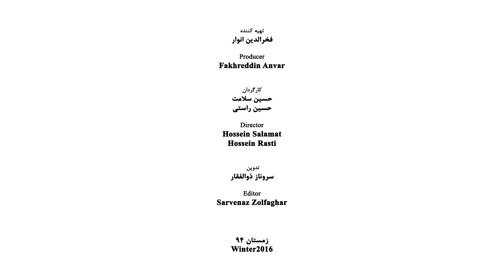Gholamhossein Nami - Part 01 - غلامحسین نامی - قسمت اول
Gholam Hossein Nami (was born in 1936) Iranian contemporary

He was born in Qom, one the religious cities in the south of Tehran. He was graduated from the Tehran Fine Arts of Faculty in 1968 and received his post-graduation diploma in 1980 from Wisconsin University, U.S.A.

Professional Activities
After travelling in Italy and U.S.A. to become familiar with the world modern art, he returned to Iran and along with creating his works, started to teach in various art training centers. Among them one can refer to:
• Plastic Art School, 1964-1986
• Alzahra University (the then Girl College), 1968-75 and 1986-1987
• Faculty of Decorative Arts (the present Art University), 1973-77
• Faculty of Architecture and Urbanization of Iran University of Science and Technology (Elm o Sana`t), 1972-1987
• Islamic Azad University, 1975-87
• Niyavaran Cultural Center, 1987-92
He was also the secretary of first International Exhibition of Tehran Contemporary Designing which was held in 1999 and within the years of 1998 to 2001 he was the head of Iran Painters Society. Nami is one of the founders of the Iran Free Group of the Painters and Sculptors which was founded in 1975 and was the member of the board of the founders of the House of Artists. He was the head of 11th Asian Dhaka (Bangladesh) Biennale in 2003.

Private Life
Gholam Hossein Nami during the years of studying in Fine Arts Faculty became familiar with Tooran Zandieh, painter and this familiarity terminated to marriage and the fruit of this marriage is two offspring.

Exhibition
• The 4th and 5th Tehran Biennale. 1964 and 1966
• The Paris Biennale 1967
• Champigny-Sur-Marne Festival, France, 1969 and 1970
• Joan Miro International Designing Festival, Spain, 1974
• The 1st International Art Exhibition, Tehran, 1974
• International “Wash Art” Exhibition, USA, 1977
• International Basel Exhibition, Switzerland, 1976 & 1978
• The Iran Painting Biennales, Museum of Contemporary Arts, Tehran, from 1991 up to the present time
• The world of Islam Painting Biennale, Museum of Contemporary Arts, Tehran, 2000 and 2002
• The prize of the best painter in Iran Artist Group, on the occasion of Mother Day in Borghese Gallery, Tehran and scholarship of Italy Government in the Tehran Biennale, 1966
• Honorary Diploma of the Exhibition on the occasion of the Day of Combat Against Illiteracy, Iran Ancient Museum, Tehran, 1968
• The award of the Exhibition of the World Day of Human Rights, Iran Ancient New Museum, Tehran, 1968
• The National Award of France Government in the Champigny-sur-Marne Festival, France, 1970
• Two golden medals and formal membership of Italy Art Academy, 1980
• The special International cultural and Artistic Awards of the “Stature of Victory” from the Center for of Cultural Studies and Researches, Italy, 1983
• The golden medal from the International Parliament of U.S.A., 1983
• The award of the statue of Golden Blaze from the International Parliament of U.S.A. , 1984
• The award of “European Art Banner” and the Golden Medal from Academy of Europe, Italy, 1984
• The award of “1985 Italy Oscar”, from the Italy Academy, 1985
• The award of “Golden Palm of Europe” from the Europe Academy, 1987
• The award of the honorary tablet from the Iranica Foundation Encyclopedia, Colombia University, 2006
Museums and Collections
• The Museum of Tehran Contemporary Art
• The Sa`dAbad Palace Fine Arts Museum and the Niyavaran Palace, Tehran
• The Permanent Collection of International House, Philadelphia
• Temple University, Philadelphia, U.S.A.
• The Art Milwaukee Museum, U.S.A.

Books
• A part of the book of The Directory of Children Painting published by Ministry of Cutler and Art, 1967
• The book of Principles and the Base of Design published by the Iran Text Books (Ketabhay-e-Darsi), 1975
• The book of Designing by Pen and Ink, 1985
• The book of the Foundations of Plastic Arts “visual communications”, 1993
• The book of the Selected works of Gholam Hossein Nami from 1963 to 1994, by Iran Art Publication, 1996